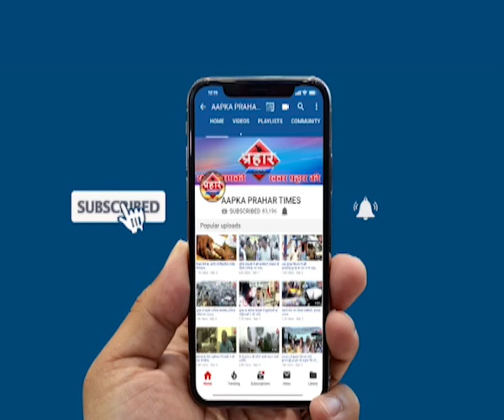TOP5 |दीवार गिरने से 15 लोगो की हुई मौत,नदी में बही कार | Prahar Times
TOP5 |दीवार गिरने से 15 लोगो की हुई मौत,नदी में बही कार |
पुणे में दीवार गिरने से 15 लगो की हुई मौत

गुरूग्राम में टोल प्लाजा पर गुंडा गर्दी का वीडियो आया सामने

भयंदर में नदी पार करते वक्त कर बहने लगी, गांव वालो ने बचाया

चलती ट्रेन में चढ़ने की कोशिश करना युवक को भारी पड़ा

शिवसेना की तरफ से गरीबों को छाता बांटा गया

prahar times